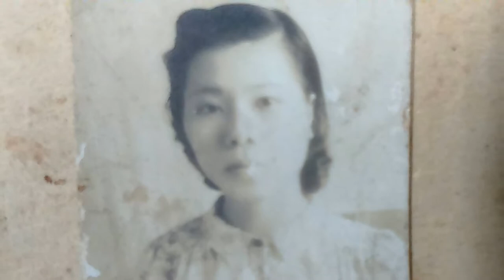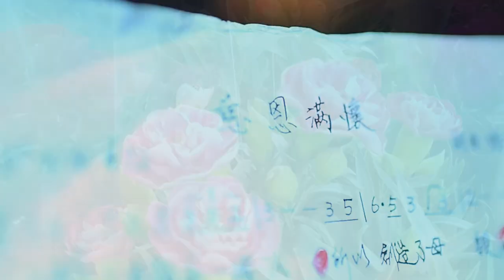慈恩滿懷 【國語】連振耀 全新創作錄音 祈福全天下媽媽健康快樂！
聽一次歌，掉一次淚！思念母親，連振耀 祈福全天下媽媽健康快樂！全新詞曲：慈恩滿懷
上帝為了照顧每一個人  所以創造了母親
媽媽像ㄧ盞燈
照亮了家裏每個角落  也溫暖每個人的心
白髮中  記憶著心酸的往事
皺紋裏  刻畫著含淚的回憶
（1.2）媽媽我愛您
     母親   母親   雖然您已如此年邁
     但願您健康快樂  永遠給我們希望
（3）媽媽我想您
     母親  母親   雖然您已離我們遠去
     但願您在天之靈  永遠與我們同在
 永遠與我們 同在